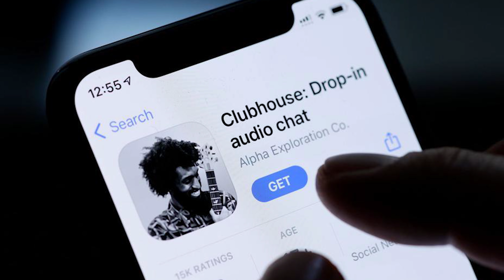Silvercore Podcast Ep. 42: Banning Airsoft and Handguns, How Firearms Owners Can WIN!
What started as a discussion of Bill C-21 and the banning of Airsoft guns and municipal handgun bans evolved into a podcast that can only be described as absolutely essential listening for every firearms owner.

Please listen and if you agree, share widely so others can hear as well.

This highly informative episode of the Silvercore Podcast details exactly how firearms owners can shift the narrative and effect positive change which will prosper everyone regardless of what side of the firearms debate they find themselves. Dan Fritter, owner of Calibre Magazine, Ryan Steacy, director of IBI Barrels and Travis Bader of Silvercore Training share insight acquired from years of working in the firearms industry.

Topics discussed in this episode:

Intro [00:00:00 - 00:02:29]
Travis and Dan’s first time meeting [00:02:29 - 00:02:29]
Bill C-21, house of commons schedule, when the bill was introduced & how readings and committee works [00:03:10 - 00:08:30]
Buyback, no buyback, rollback & mandatory seizure [00:08:30 - 00:09:39]
Rumoured election, minority governments [00:09:39 - 00:10:23]
Dan’s prediction on what’s next with bill C-21 & next promises to anti-gun people [00:10:23 - 00:11:39]
Perspective on gun laws, effects on ballot boxes, laws passed & original purpose of OIC [00:11:39 - 00:16:16]
Bill C-21 concerns & what it means for non firearms owners, firearms owners, gun clubs & gun stores if it’s passed [00:16:16 - 00:24:10]
Culture around firearms, what happened with Molson Indy and how it compares to the gun ban [00:24:10 - 00:28:24]
Fight between pro-gun, anti-gun, and people in between & their emotional, sometimes illogical arguments about firearms [00:28:24 - 00:31:35]
Dan’s testimony on bill C-71, opposition & engagement on social media [00:31:35 - 00:39:33]
Gun rights progress, US style rhetoric [00:39:33 - 00:42:53]
Separate people from the problem & asking questions [00:42:53 - 00:51:00]
Finding a solution to the real problem & majority of gun owners [00:51:00 - 00:58:20]
Gun Control in Canada & perspective of safety first [00:58:20 - 01:02:27]
Political standpoint & shifting what’s being said & where focus for public safety should be [01:02:27 - 01:14:10]
Red flag & yellow flag laws, push back from Alberta & Trudeau’s response to get more votes [01:14:10 - 01:24:34]
Replica firearms, consequences of prohibiting them & film industry [01:24:34 - 01:38:26]
12.7 and 12.6 firearms licences, impact of laws and legislation & amnesty period [01:38:26 - 01:46:21]
Anti-gun & pro-gun on the same team of pubic safety [01:46:21 - 01:49:23]
Outro [01:49:23 - 01:50:22]

Explore these Resources
In this episode, we mentioned the following resources which may be beneficial to you:

Silvercore [00:00:10] [00:00:21] [00:00:24] [00:00:31] [00:00:52] [00:01:01] [00:01:16] [00:01:51] [00:02:42] [00:03:25] [00:16:18] [01:14:42]
Clubhouse Podcast [00:01:13] [00:01:22] [00:01:30]
International Barrels (IBI) [00:01:40] [00:03:02] [01:49:50] [01:49:52]
Calibre Magazine [00:01:57] [00:01:58] [00:02:14] [00:02:44] [00:25:08] [00:33:30] [00:36:51] [00:37:05] [00:38:36] [01:39:05] [01:49:40]
Four Winds Brewing Company [00:03:05]
Bill C-21 [00:03:14] [00:04:16] [00:04:49] [00:06:01] [00:17:04] [00:18:10] [00:19:01] [00:19:05] [00:28:52] [00:38:18] [00:58:30] [00:58:55] [01:03:43] [01:14:17] [01:17:22] [01:23:35] [01:28:43] [01:40:20]
Ian Runkle [00:04:29] [01:18:17]
Bill C-71 [00:03:50] [00:04:21] [00:32:18] [00:58:30] [01:14:20]
WE Scandal [00:08:02] [00:08:23]
SNC Lavalin [00:08:12]
Order in Council Firearms Prohibition (OIC) [00:13:19] [00:13:23] [00:13:28] [00:13:31] [00:13:38] [00:13:40] [00:13:41] [00:14:17] [00:26:24] [00:30:10] [00:50:29] [01:14:21] [01:21:43] [01:28:25]
AR-15 [00:13:31] [00:16:55] [00:21:36] [00:24:53] [00:38:07] [00:40:12] [00:40:15] [00:45:20] [00:47:13] [00:50:39] [00:51:01] [00:55:48] [00:56:32] [00:56:40] [00:56:51] [00:57:24] [00:57:30] [00:57:41] [00:58:03] [00:59:03] [00:59:11] [00:59:19] [01:09:35] [01:09:58] [01:44:58] [01:46:13]
Molson Indy [00:18:03] [00:27:10] [00:27:11]
Marlin Firearms [00:18:51]
Abbotsford Fish and Game Club [00:21:17] [00:21:21]
Abbotsford Tactical Shooters [00:21:27]
IPSC [00:21:29] [00:55:45] [00:56:26]
Cabela’s [00:23:10] [00:23:24]
Gore Tex [00:23:25]
30-30 Winchester [00:23:58]
SHOT Show [00:24:21] [00:24:24]
3Gun [00:24:58]
Westwood Racing Circuit [00:27:54]
Al Unser Sr. [00:27:55]
NRA (National Rifle Association) [00:41:25] [00:41:34]
Poco (Port Coquitlam and District Hunting and Fish Club) [00:55:46]